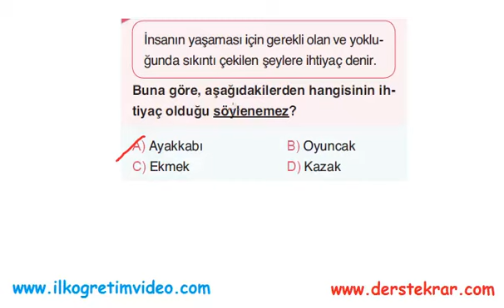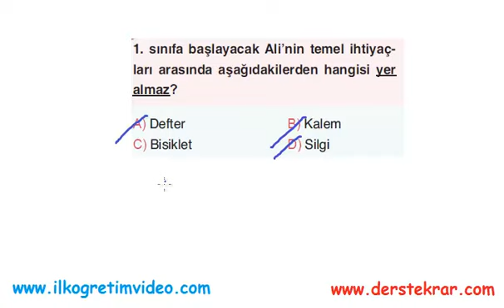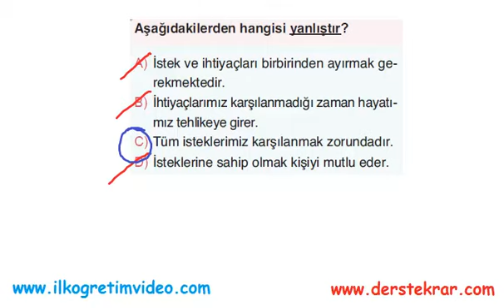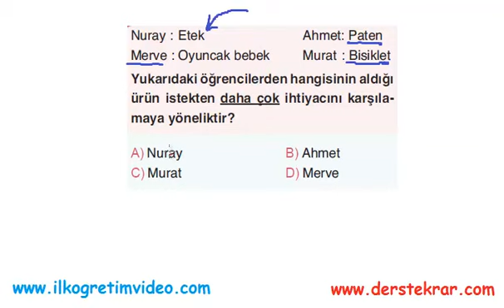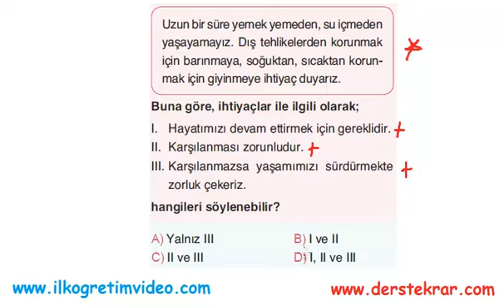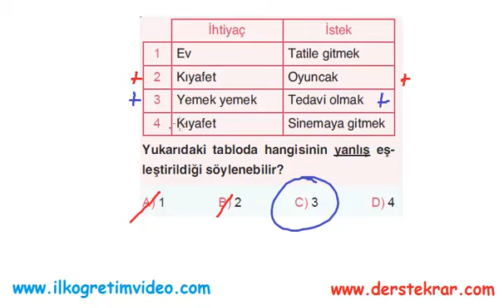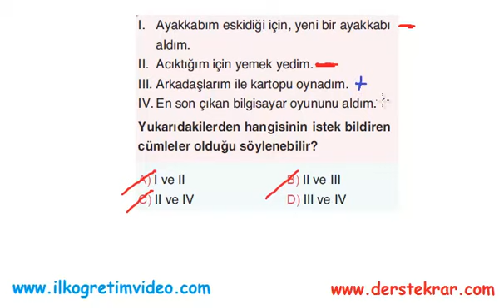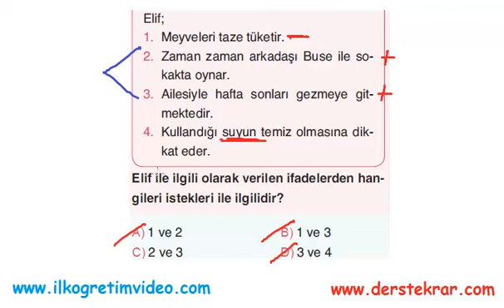4. Sınıf Sosyal Bilgiler İstek ve İhtiyaçlar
4. sınıf sosyal bilgliler ihtiyaçlarımız ve isteklerimiz konusuyla ilgili çözümlü sorular. Daha fazla video ders için adresine bakabilirsiniz...